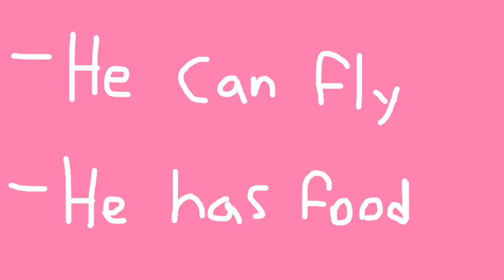BOB FLIES!! (BOB LEARNS TO FLY PART 4)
Dream big people…